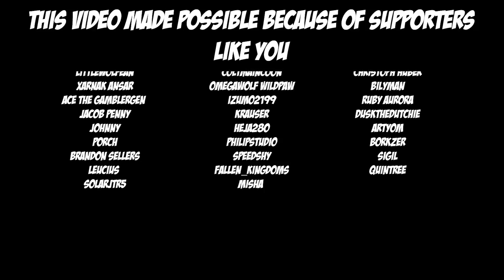CHUMBY NARDORAGONS IN VRCHAT - VRChat Highlights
Chunky Nardoragons in VRChat are on my top 10 favorite things about this platform. He's so soft and chumby and round! It's prime real-estate for belly rubs.

All that aside, I think Quin might realize that he told the WRONG person about his affinity for round bellies and belly rubs. I'm going to abuse this power.

Edited By ▶ RaealTheProtogen
Thumbnail Art by ▶ SparkerFluxerArts and FelisRandomis

VRChat is an online virtual world platform created by Graham Gaylor and Jesse Joudrey and operated by VRChat, Inc. The platform allows users to interact with others with user-created 3D avatars and worlds.

▶▶ Become a channel member and get access to channel emotes, extra content, exclusive member only streams, and more. Click the Join button on the main channel page or under this video!

Patrons to thank for this video:

Zack Oliver
Megan
Nightslasher
Echo3843
Pierre C-TWS25
Gwendolinne
Shogun the Protogen
OrcaToaster
Nafter
Trashbin
LittleWolfean
Xarnak Ansar
Ace The Gamblergen
Jacob Penny
Johnny
Porch
Brandon Sellers
Leucius
SolarJTR5
SlanderousMist
Absolute Drake
ColtonAce
NotHereBoi
AydeeAychdee
Delta9694
ThreeStrikes12
Lady UwU
werewolf1248
FazbearTheProtogen
ColtMaincoon
Omegawolf Wildpaw
Izumo2199
Krauser
Heja280
PhilipStudio
SpeedShy
Fallen_Kingdoms
Misha
Stephen Sasak
Finskierator
Holy Guacamole
Knightmare Steel
ari black
Head DM
Devon Milligan
Steveon
Everlywolf
Adrian Bentz
Christoph Huber
BilyMan
Ruby Aurora
DusktheDutchie
Artyom
Borkzer
Sigil
Quintree